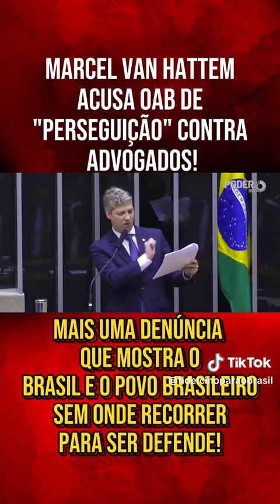DEPUTADO MARCEL ABRE O VERBO NO CONGRESSO